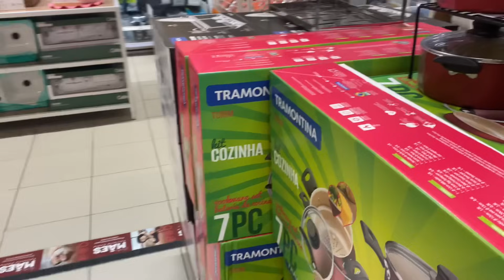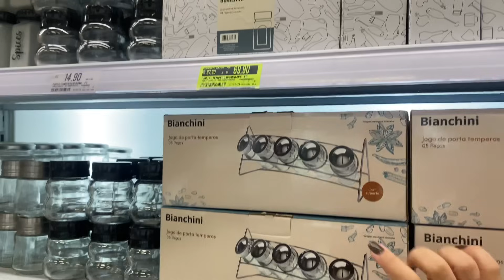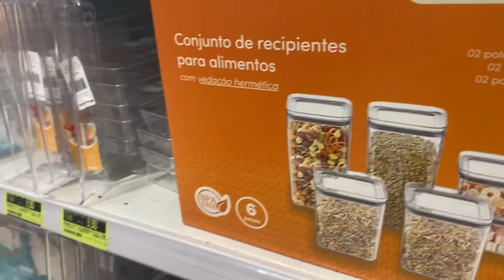GIRO DE OFERTAS FERREIRA COSTA -PROMOÇÕES ARRASADORAS NA LOJA - RECIFE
Achadinhos - Moveis e utilidades para o lar  😍 Na FERREIRA COSTA

Oiii minha gente mais um vídeo pra vcs, os achadinhos que nós amamos, espero que gostem e comentem muiiito nesse vídeo pra me ajudar na divulgação do canal 😻 que Deus abençoe demais a vida de vocês 🙏🏾

Endereço: Ferreira Costa imbiribeira - @ferreiracosta